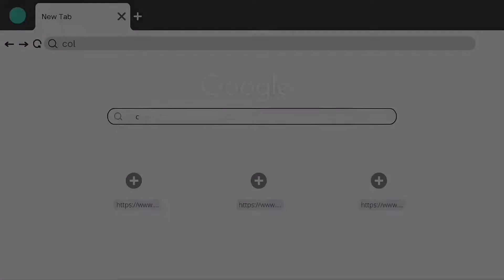vlogtober EP3:SMASH OR PASS?YOUNG STUNNA to CASSPER NYOVEST-SEE WHO YOUR FAVS ARE INTO#smashorpass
Hey Faces,
We're back with Vlogtober!😃
We're starting off vlogtober with drinking games/sit down videos but I will be dropping a video or two and a vlog soon.
Do enjoy and come back for more!

Social Media Handles/Links⬇️
Bridget-

Boni. M -

FRIENDS LINKS:
Bridget:

Until my next video, Mwah!! 💋